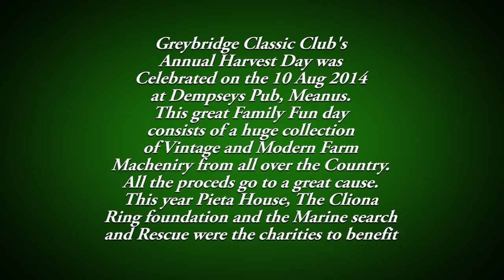Greybridge Classic Club's Harvest Day 2014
A short  Video of the Greybridge Annual Harvest Day held at Dempsey's Bar, Meanus Co Limerick on the 10th of Aug. They managed to spell out the word TRACTORS with a huge range of actual Tractors.